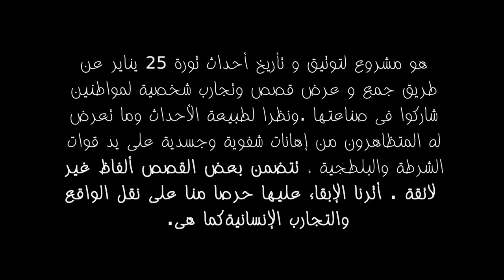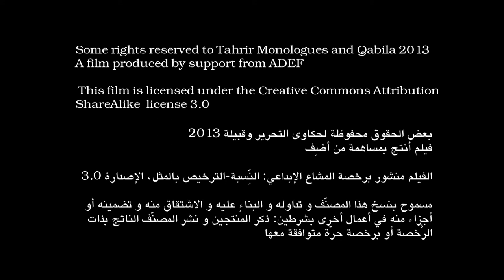رضوان - Radwan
النسخة المــُصورة من عرض حكاوى التحرير: قصص وتجارب من ثورة ٢٥ يناير وميادين التحرير

مشروع حكاوى التحرير؛ عرض لقصص وحكايات من ثورة ٢٥ يناير وميادين التحرير. محاولة لتوثيق والتعبير عن تجارب لأشخاص عاديين لن يكتبها التاريخ أو تنشرها الجرائد أو تذيعها قنوات التلفزيون ...

وبعد سنتين، قامت مجموعة قبيلة بانتاج نسخة مصورة من العرض.. حكاوى ميادين التحرير خلال الـ ١٨ يوما الأوائل من الثورة المصرية، ليتم عرضه فى أماكن مختلفة وتحميله على يوتيوب متاح للمشاهدة، ووثيقة للزمن تؤرخ الثورة من خلال مجموعة من التجارب الشخصية.

بدأ المشروع فى جمع وتوثيق وعرض حكايات جديدة بعد لـ ١٨ يوما الأوائل من الثورة المصرية... وسيبدأ المشروع فى جمع وعرض تجارب أخرى لمظاهرات واعتصامات فى أماكن أخرى بهدف توثيق الثورة والمقاومة بمفهومها الأوسع ...

كنا نحكى لنحتفل، اليوم نحكى لنقاوم

Filmed Performance of Tahrir Monologues
A performance of true stories from the revolution

"Who'd be interested in telling stories from Tahrir?" that was the beginning of Tahrir Monologues; a performance of true stories from the revolution and an attempt to document personal testimonies from the Tahrir squares of Egypt. These stories - our stories - won't be published in newspapers or broadcast on TV or included in history books.,

Two years later, a filmed performance of the stories about the first 18 days of the revolution in Egypt, was produced by Qabila, in order to be screened on different platforms and made available to the public on our YouTube channel, in an effort to once again record the revolution from the lens of our personal stories

Some live to forget but we live to remember. We used to tell stories to celebrate, now we tell stories to resist

A film produced by support from ADEF

3.0 license

بعض الحقوق محفوظة لحكاوى التحرير وقبيلة 2013
فيلم أنتج بمساهمة من أضِف

الفيلم منشور برخصة المشاع الإبداعي: النِّسبة-الترخيص بالمثل، الإصدارة 3.0

مسموح بنسخ هذا المصنّف و تداوله  البناء عليه والاشتقاق منه وتضمينه أو
أجزاء منه في أعمال أخرى بشرطين: ذكر المُنتجين  ونشر المُصنّف الناتج بذات
الرُّخصة أو برخصة حرّة متوافقة معه